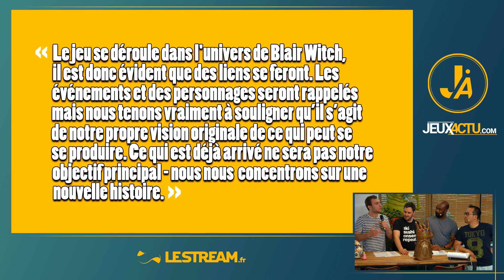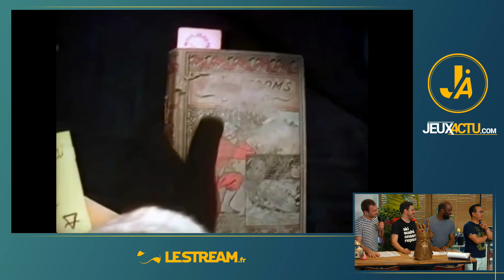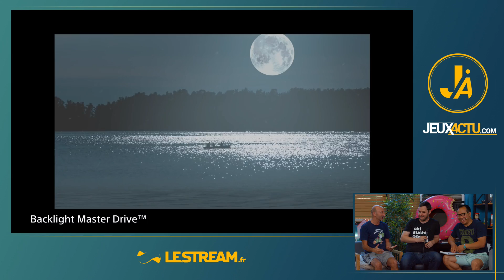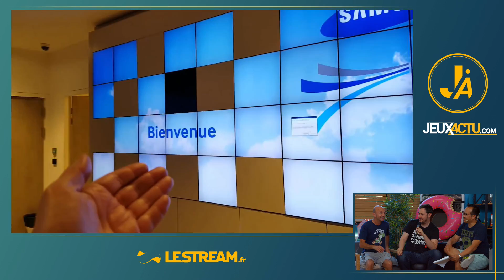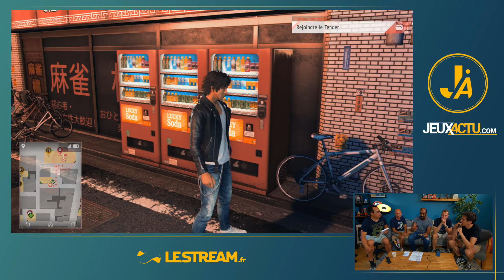Une télé 8K à 17 000€, débat sur Spider-Man Far From Home, Judgement le test - JEUXACTU #39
Rediffusion de l'émission JEUXACTU du 29/06/2019

Une télé Sony 8K à 17 000€, gros débat sur Spider-Man Far From Home, Judgement notre test - JEUXACTU #39